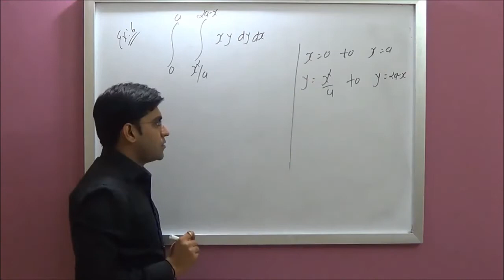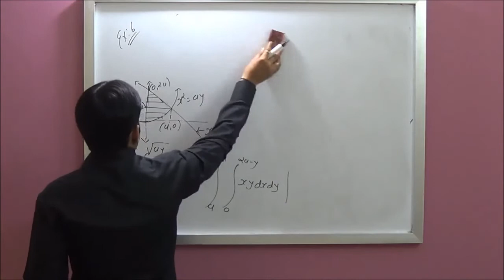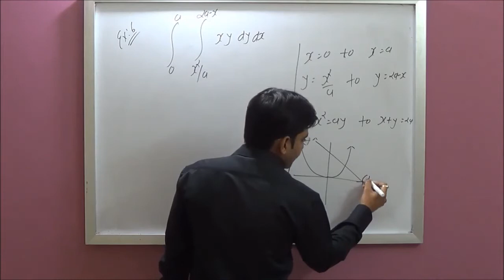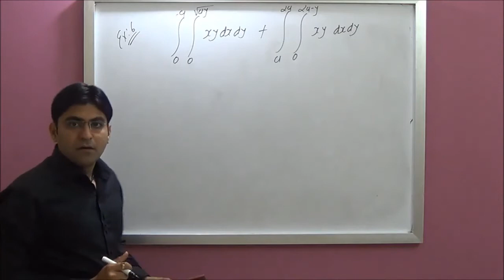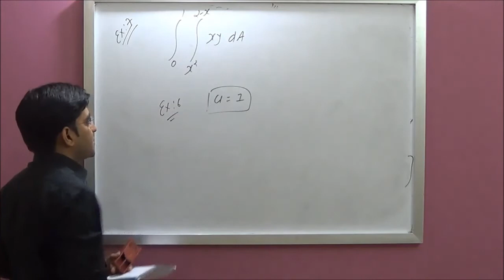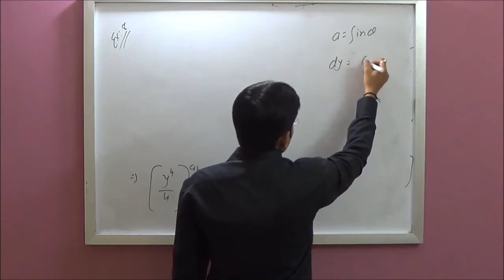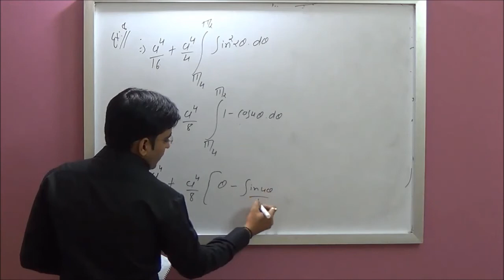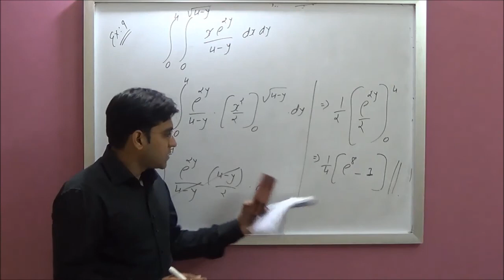GTU Maths1-- Change Order Of Integral. Part 2 Out of 2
Topic: Change Order Of Integral

-This Is GTU Maths-1 Video Lecture Series
- for, buy full course video lecturer dvd